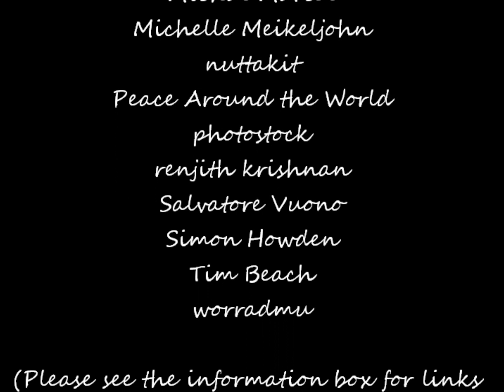"Shape the Invisible" by Martin Page